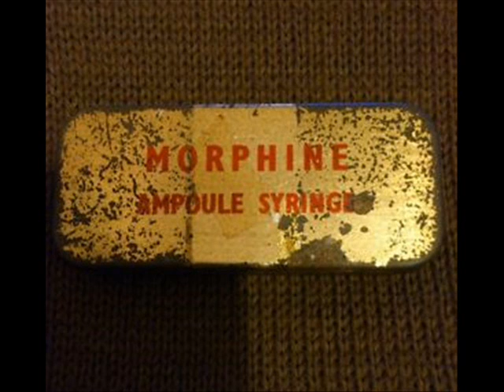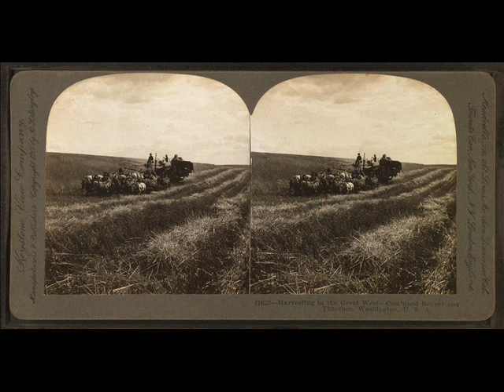Loafers Glory 02 The West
Loafers Glory, the Hobo Jungle of the Mind. Utah Phillips takes us on a journey through the old west to meet the real people who struggled and defined the period.